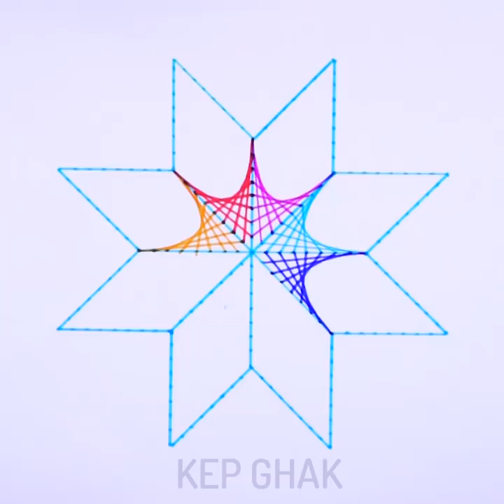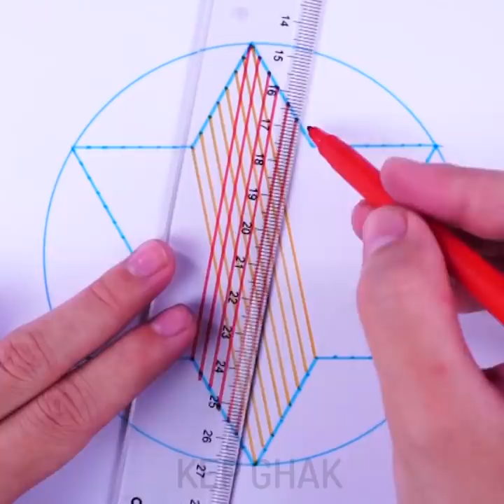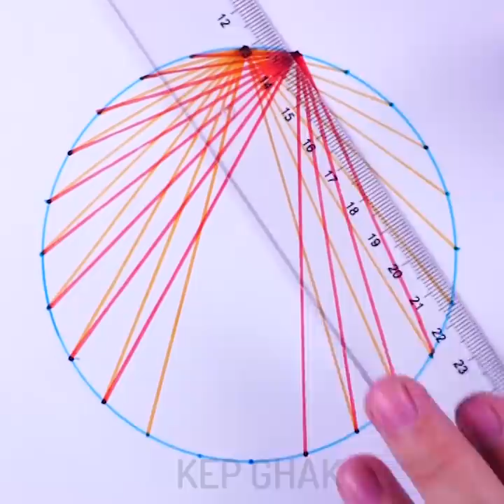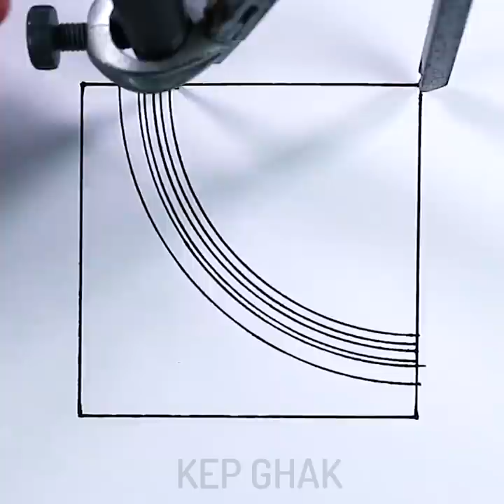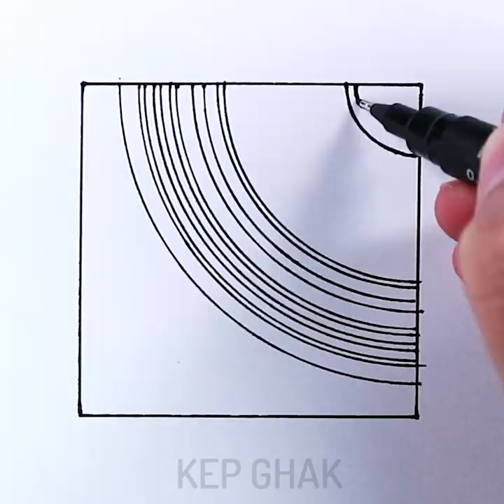26 Clever Drawing Tricks That You Never Seen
CLEVER DRAWING TRICKS
Timestamps:
00:13 Incredible drawing tricks
01:36 A oddly satisfying draw ideas
03:05 Drawing tips for kids
05:28 Draw to relax
06:39 Satisfying art techniques
10:08 Satisfying symmetrical drawing
12:17 Art therapy to reduce stress

What to do if the vacation won’t be soon, but you want to cheer up? Draw pictures. Drawing simple pictures is a kind of art therapy. You can draw with a pencil, draw with paints, draw with markers.
The development of fine motor skills is considered an excellent way to develop the brain of a small child. When we grow up, the use of fine motor skills no longer teaches, but heals us. Art therapy allows even the most difficult patients to fight apathy and depression. What to say about the effect of art therapy on healthy people. So, let’s go.

Supplies:
• Paper
• Pencils
• Markers
• Color Pen
The Camera I use:
- Sony A6500
- Canon 1DX
- Iphone X